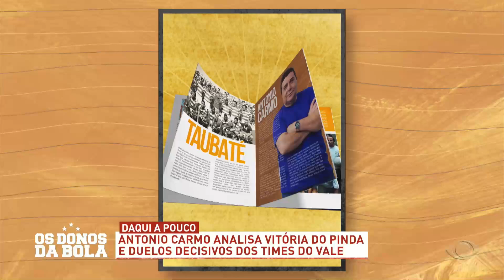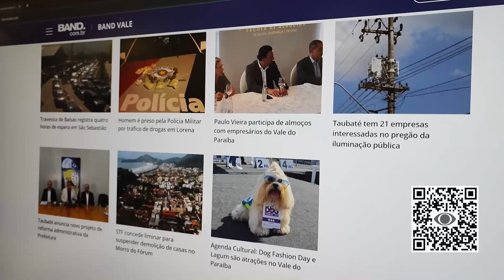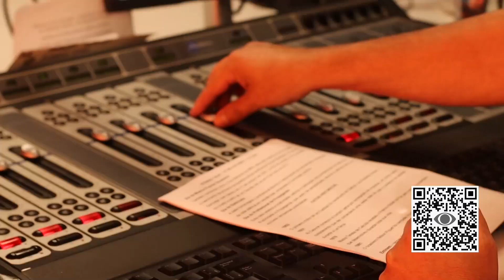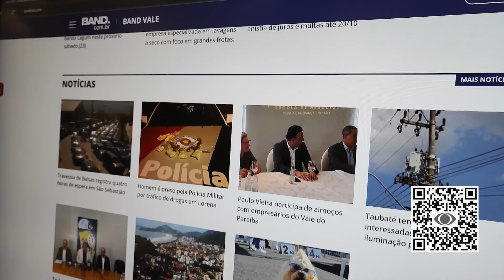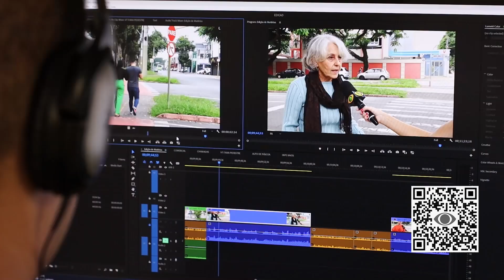OS DONOS DA BOLA - 14/11/2024